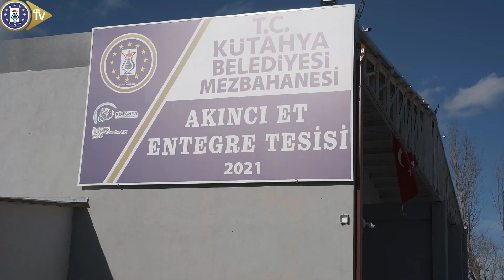MODERN MEZBAHANENİN AÇILIŞI GERÇEKLEŞTİ